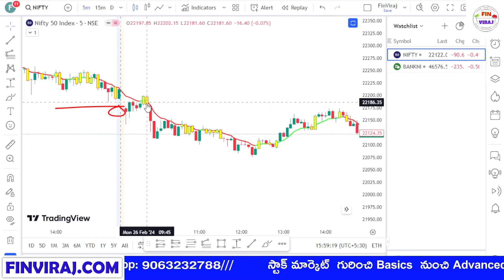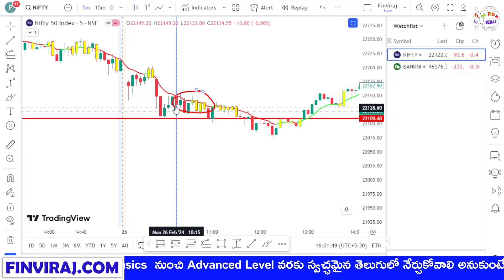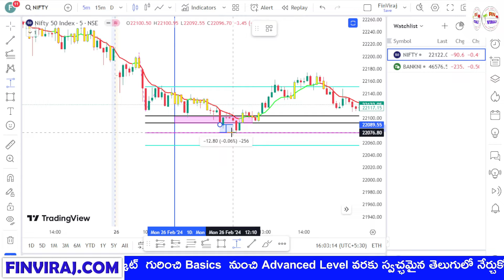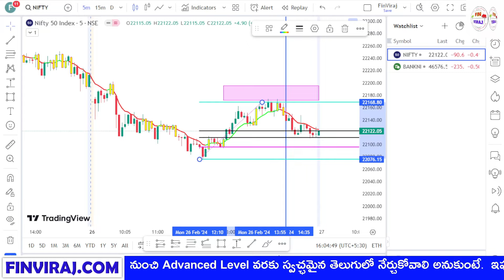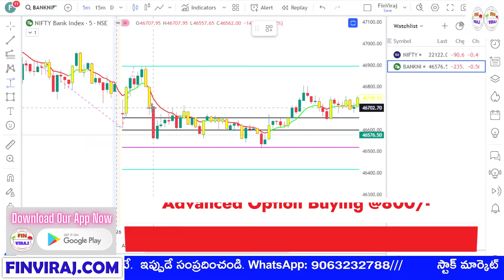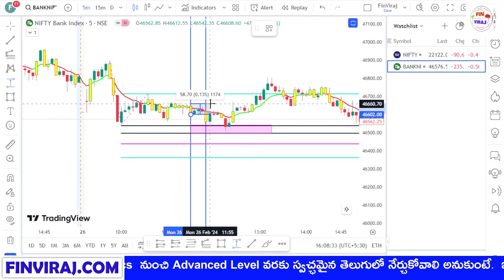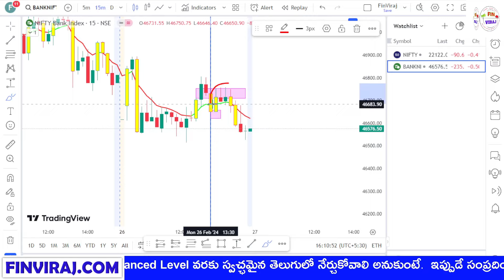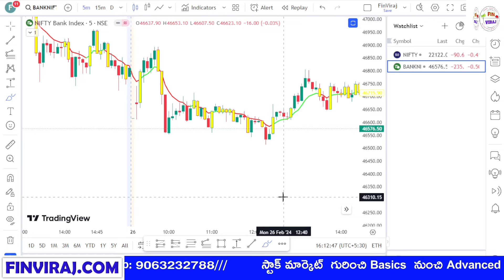Nifty and Bank nifty analysis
This Video is about : Nifty and Bank nifty analysis

✅SCALPING✅
✅ADVANCED OPTIONS 2.0✅
✅SWING TRADING✅

FinViraj.com
Nifty Analysis,
Bank Nifty Technical Analysis,
Trading Strategies,
Market Trends,
Technical Indicators,
Profit Maximization,
Financial Markets,
Trading Education,
Trading Tips,
Market Volatility,
Risk Management,
Fundamental Analysis,
Global Economic Events,
Trading Decisions,
Market Insights,
Trading Skills,
Profit Potential,
Technical Tools,
Stock Market,
Market Analysis,
Trading Performance,
Portfolio Diversification,
Stop-Loss Orders,
Trading Mistakes,
Market News,
Economic Indicators,
Nifty Trading,
Bank Nifty Strategies,
Trading Expertise,
Market Conditions,
Informed Decisions,
Trading Emotions,
Market Updates,
Risk Mitigation,
Financial Analysis.